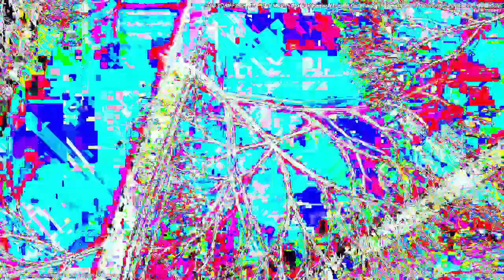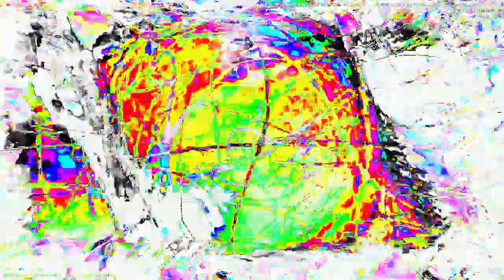Movie 24 06 24 03h23m22s